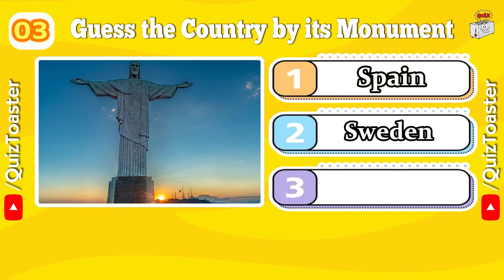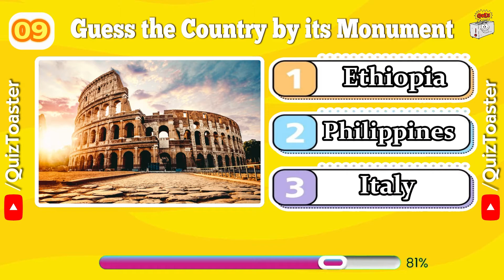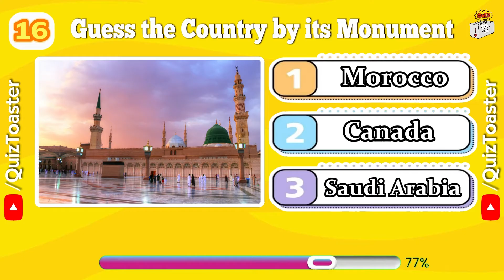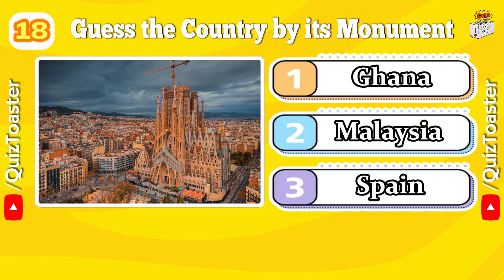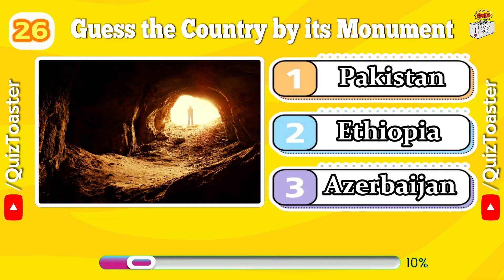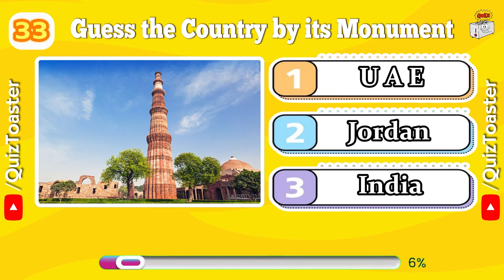Guess the Country by its Monuments: Famous Places Quiz Challenge🏳️🌍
Monumental Journey: Country Identification Challenge.

Embark on a global adventure! Test your recognition skills by identifying countries based on their renowned monuments. It's a visual journey around the world.
Find the odd one out animals, animal quiz 2024, tricky animal puzzles, fun animal challenges, observation games, family-friendly quizzes, Quiz Toaster, brain teaser games,